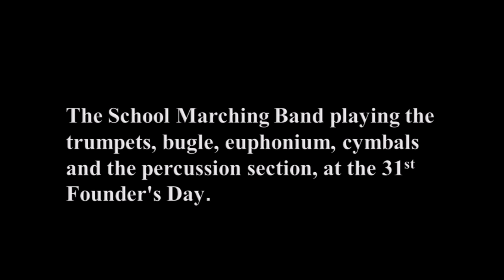St Andrews School Band